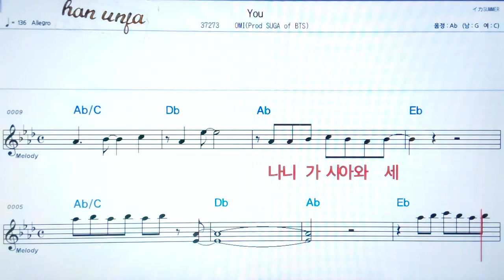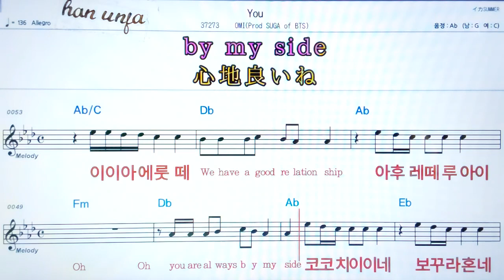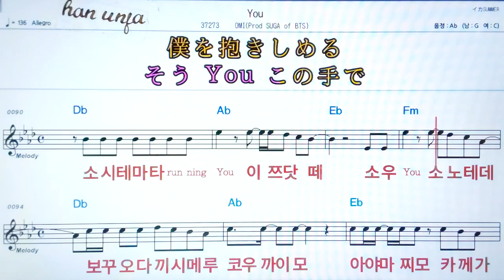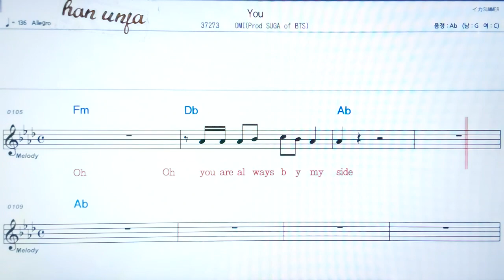💖YOU/Omi 👍日本어 한글 동시 표시, 코드,악보, 가사 ,Karaoke*카라오케 반주